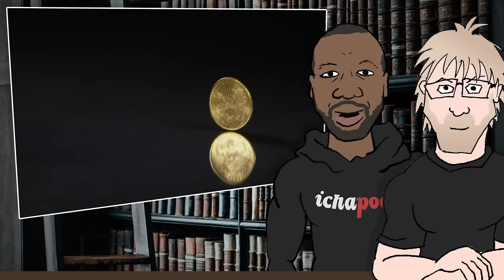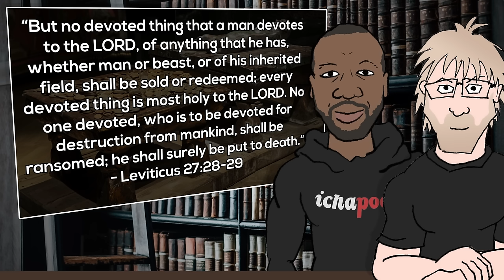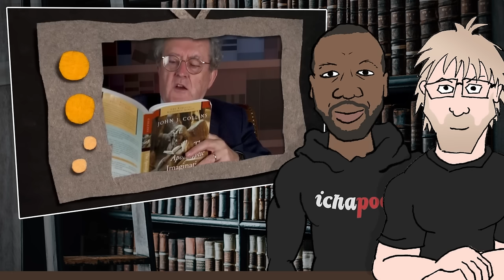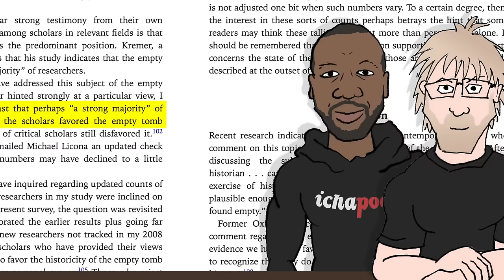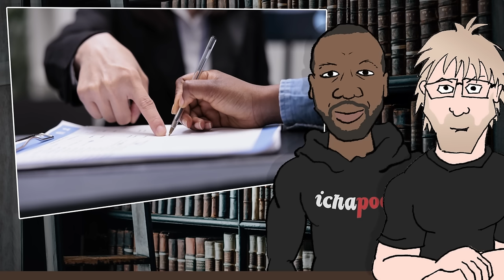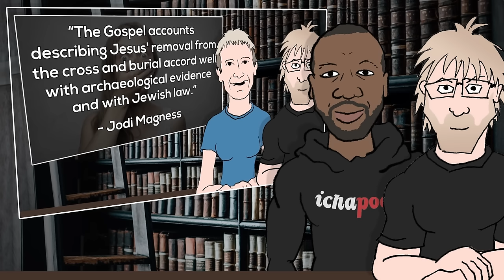Christian vs SATAN's GUIDE TO THE BIBLE (feat Brady Goodwin)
Christian apologist @MikeWinger watched Satan's Guide to the Bible, a popular video he says is "pretending to represent scholarship in general while only promoting selective skeptical talking points." Brady Goodwin of @ichapod joins me to address this take.